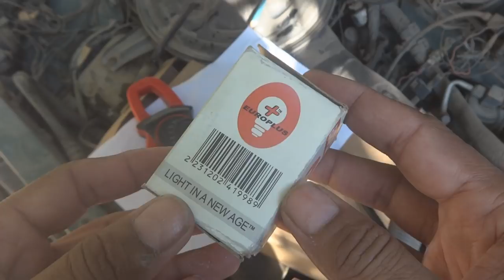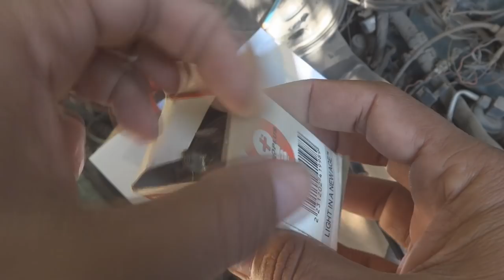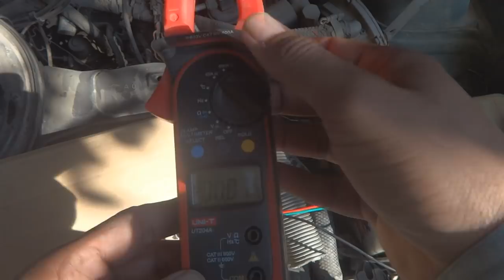H4 car head light lamp Hindi Urdu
Here in this video I will demonstrate H4 lamp which is there in your car head light. In this video we will discuss technical details and testing of the lamp and understanding.